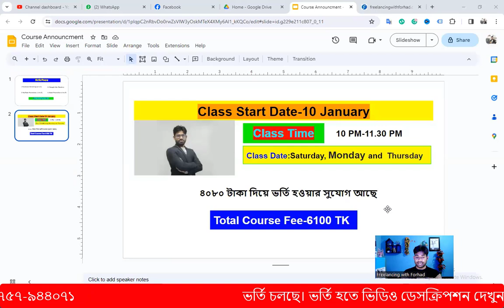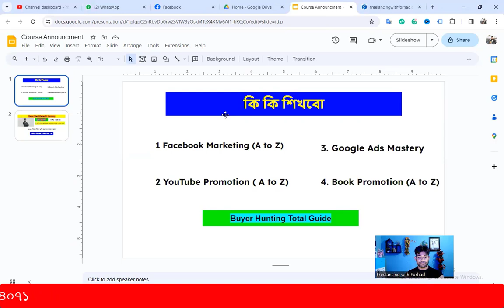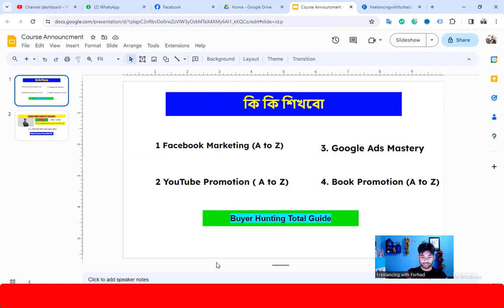ভর্তি চলছে || ১০ জানুয়ারি থেকে ক্লাস শুরু || Digital marketing with client hunting live course 2024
আসসালামু আলাইকুম,
🔥 সফল ফ্রিল্যান্সার বানানোর লক্ষে শুরু হচ্ছে অনলাইন Advanced Digital Marketing with Client Hunting ফ্রিল্যান্সিং কোর্স ।(ক্লাস শুরু- ১০ জানুয়ারি) আপনাকে প্রফেশনাল ও সাকসেসফুল ফ্রিল্যান্সার বানানোর আলোকে কোর্সটি সেভাবে সাজানো হয়েছে। এই কোর্সটি শেষে আপনাকে আর কোথাও কোর্স করতে হবে না। কারণ, আপনি কাজ শেখার পরে কিভাবে ক্লাইন্ট পাওয়া যায় সেই সিক্রেট পদ্ধতিও শিখবেন। কাজের উপর পূর্ণ স্কিল, মার্কেটপ্লেস এবং আউটসাইড মার্কেটপ্লেস সম্পর্কে পূর্ণাজ্ঞ ধারণা প্রদান করা হবে । আমাদের ম্যাক্সিমাম স্টুডেন্ট কোর্স শেষ হওয়ার আগেই ইনকাম করতেছে।

কোর্স সম্পর্কে বিস্তারিত :
🚥  ক্লাস শুরু- ১০ জানুয়ারি
🚥  ভর্তির শেষ তারিখ-৮ জানুয়ারি
🚥  ক্লাস দিন ও সময়: শনিবার, সোমবার ও বৃহস্পতিবার। রাত ১০ টা থেকে ১১.৩০
🚥  ৬১৪০ টাকা টোটাল কোর্স ফি।
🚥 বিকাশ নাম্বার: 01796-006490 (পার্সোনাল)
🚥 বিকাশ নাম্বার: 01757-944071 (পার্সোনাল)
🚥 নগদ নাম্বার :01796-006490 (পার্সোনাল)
🚥 যেকোনো কিছু জানতে কল করুন: 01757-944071
🚥 ভর্তি ফি পেমেন্ট করার পর এই ফরমটি পূরণ করুন তাহলে আপনার ভর্তি কন্ফার্ম হয়ে যাবে।
🚥 বাকি ২০৪০ টাকা ভর্তির ৩০ দিন পর দিতে পারবেন।

১. Facebook Marketing A to Z
২.  Amazon Book Promotion A to Z
৩. Google Ads Mastery
৪. YouTube Promotion A to Z
৫. Fiverr
৬. (আউটসাইড মার্কেটপ্লেস ৬০+ টেকনিক )
৭. পেমেন্ট সাপোর্ট (আউটসাইড ক্লাইন্ট )

ধন্যবাদ।